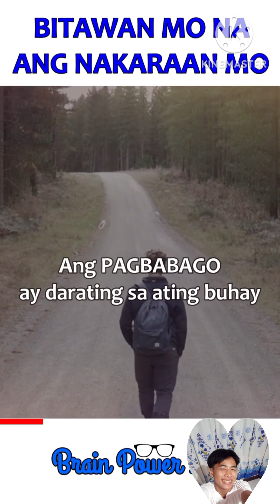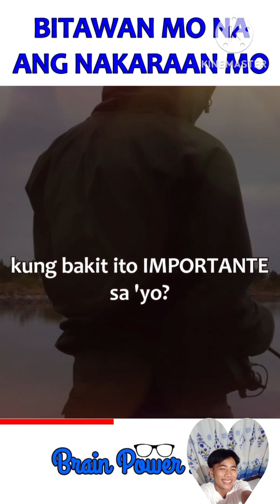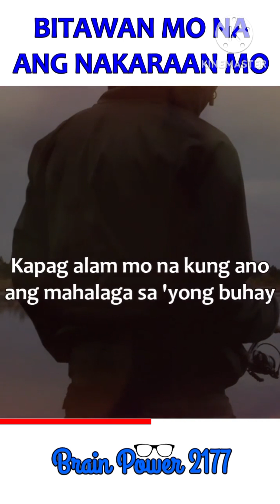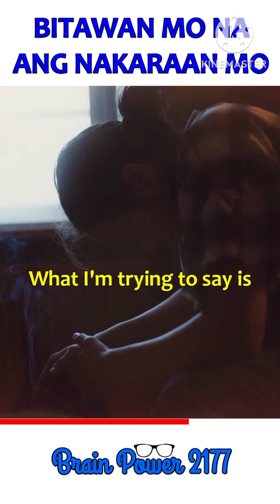BITAWAN MUNA ANG NAKARAAN MO#BUMANGON KA MULI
BITAWAN MUNA ANG NAKARAAN MO